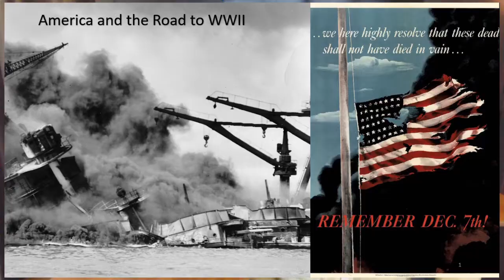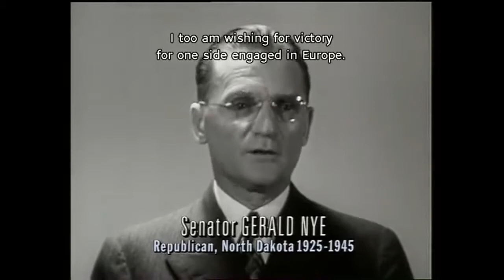Lecture 4 1 America and the Road to WWII Part 2